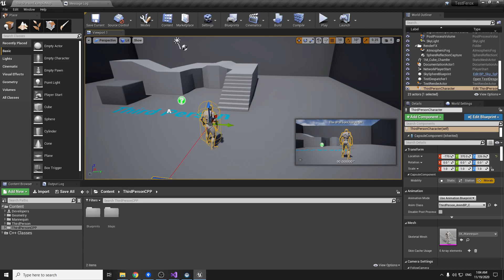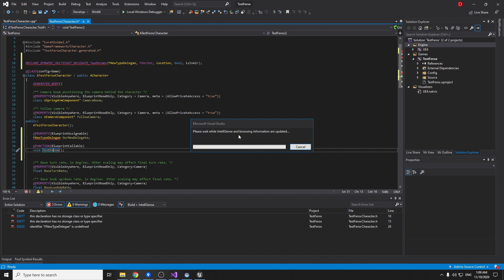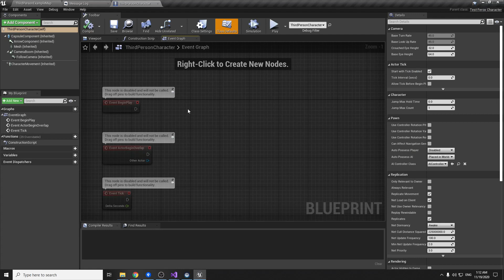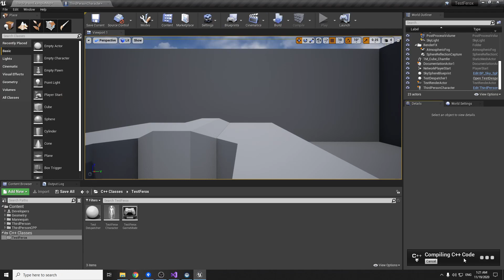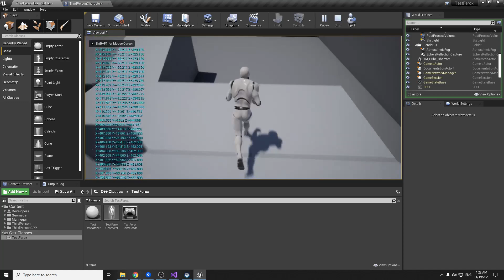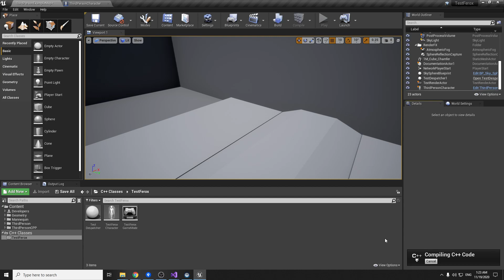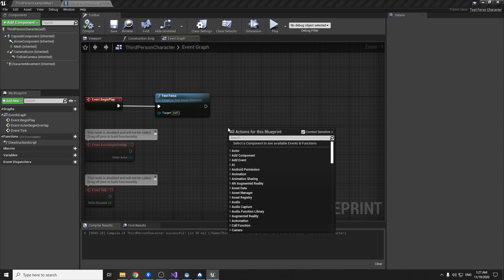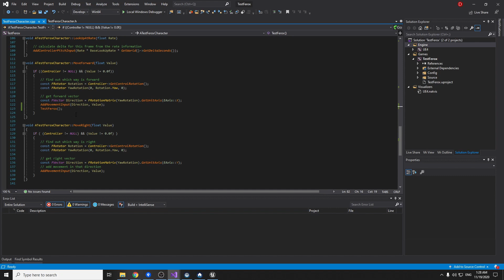Unreal C++ create dispatcher delegate node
In this video, i explain how to create from UE4 C++ custom dispatcher node. With that, you can call from C++ nodes in blueprints and from Blueprints coz you have BlueprintCallable node.

Crypto:
BTC bc1q55zezysg8efvlvg5ljkrf0unnp7mhe9nuf2gwm
USDT Tether TRC20 TNuFfYXYmqkyQ6gZK4yXvRmdeeeJr8svcG
DOGE DHZ7WNZwjm6Xq9QAHpPzm53PDQNxVoCtQ4